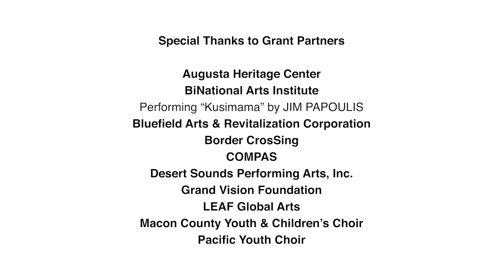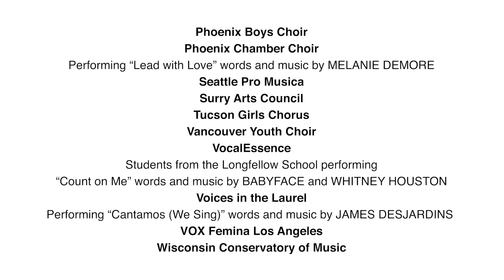Inaugural Music Education Partnership Grants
During the 2022-23 school year, Chorus America distributed over $900,000 in grants to support 20 partnerships between community organizations and schools.

Hear stories from our inaugural Music Education Partnership Grants partners about how these projects have touched the lives of young people by providing access to high-quality, culturally sensitive choral music education.

Learn more about the program's impact, as well as information on current and upcoming grant opportunities